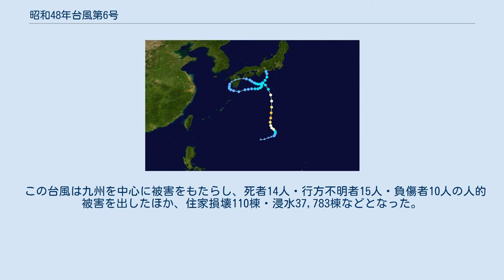昭和48年台風第6号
昭和48年台風第6号（しょうわ48ねんたいふうだい6ごう、国際名：Ellen / エレン）は、1973年7月に発生し、複雑な動きをした台風である。
また、統計史上唯一2回も復活し、3度の台風期間を持つ復活台風でもある。
 進路図 1973年7月18日9時（JST）に日本のはるか南の海上で発生した台風6号は、発達しながら北上したが、紀伊半島の南に達した頃から勢力が衰え始め、22日3時に台風ではない低気圧へと降格した。
低気圧は進路を西に転じて、九州を回り込むように進んだ。
そして、熊本県の西に達した25日15時に再び台風となって、そのまま熊本県宇土半島に上陸。
しかし、上陸後間もない26日3時に再度低気圧に降格した。
そのまま九州を横断して四国付近を通過し、最初に低気圧に降格した地点に近い地点へと戻り、3度目の台風に昇格した。
そして東海地方に接近した後に消滅した。
結果として、2回も復活したこの台風は、以下のような3度もの台風期間を持つこととなった。
 この台風のように、複数回にわたり復活し、3度以上の台風期間を記録した台風は他に例がなく、1951年の統計開始以来、この台風が唯一の事例となった。
 なお、1973年に日本列島に上陸した台風は、この台風のみだった。
 この台風は九州を中心に被害をもたらし、死者14人・行方不明者15人・負傷者10人の人的被害を出したほか、住家損壊110棟・浸水37,783棟などとなった。